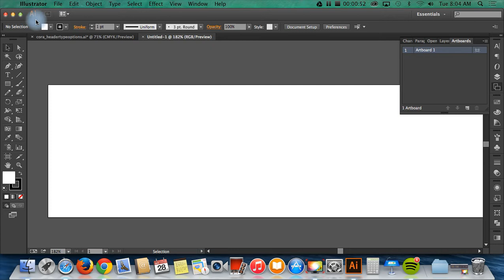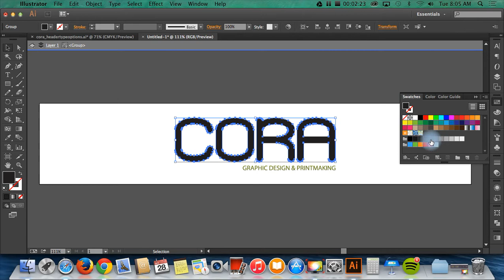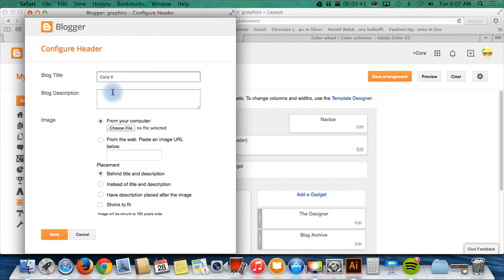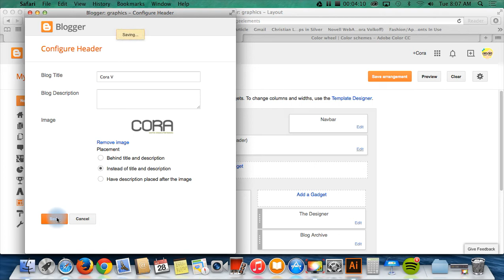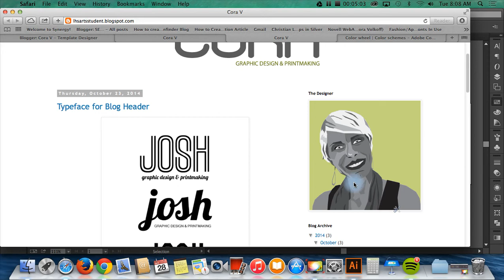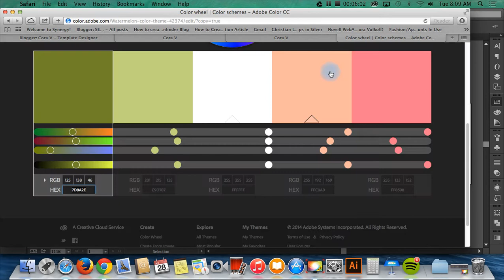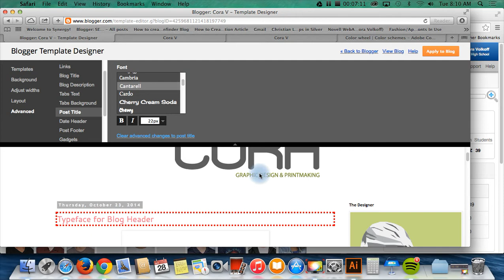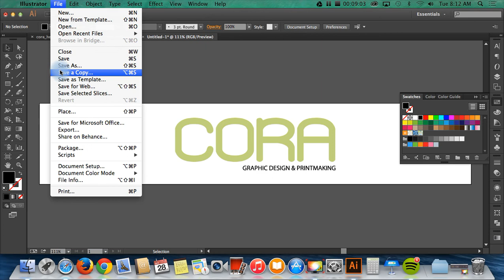Uploading Blog Header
Lakewood High School Graphic Design & Printmaking